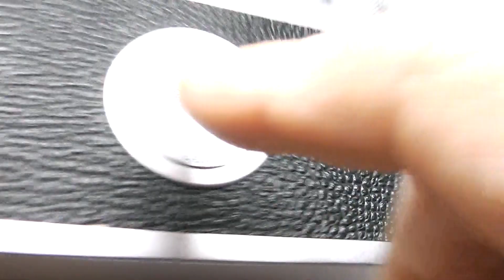LEICA ライカ バルナック IIIg 3g 1956年 バルナックライカの最終型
バルナック型人気の最終型
外観・機関動作好調の良美品、Bキャップ付属